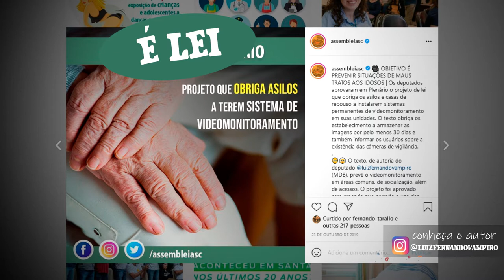PGM 05 - E aí, sabia dessa? - Lei obriga videomonitoramento em asilos e casas de repouso - 30/06/21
Para evitar abusos psicológicos e físicos, uma lei oriunda da Alesc torna obrigatório o sistema de videomonitoramento 24h em asilos e casas de repouso. Quem descumprir a lei, poderá pagar multa de R$ 5 mil.

Quer saber mais? Então confira mais uma edição do "E aí, sabia dessa?"